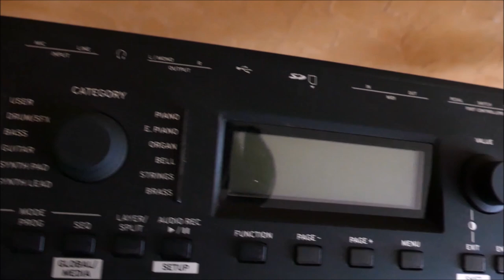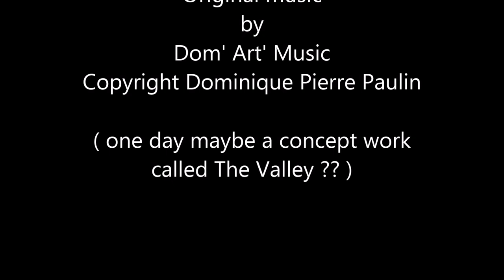Dominique Pierre Paulin "The Valley 2"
my second hommage to this marvellous valley near Osterode in the german Hartz...It could become a concept album? couldnt't`?... I think, I should further work on it!! ... What'ye think about?